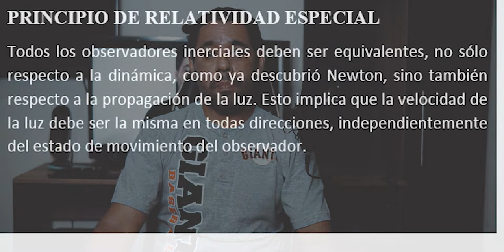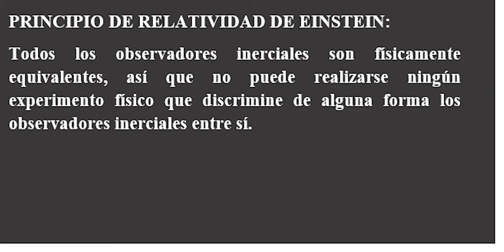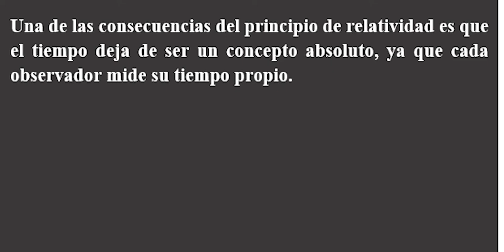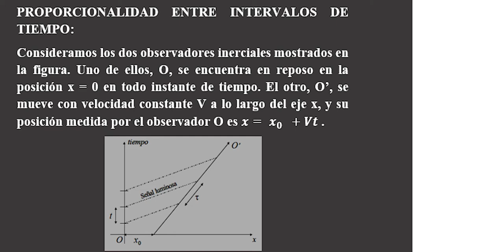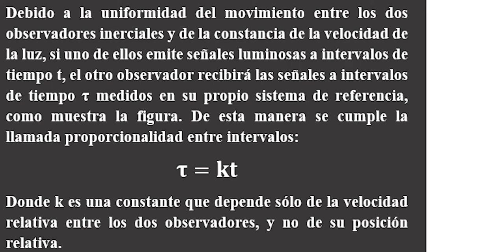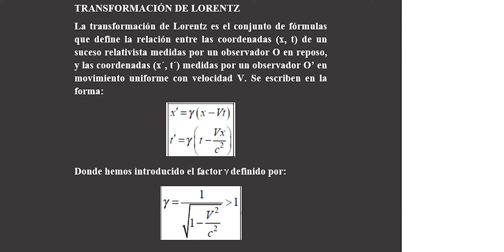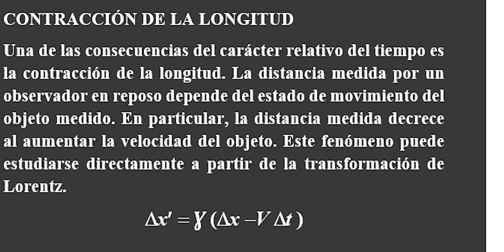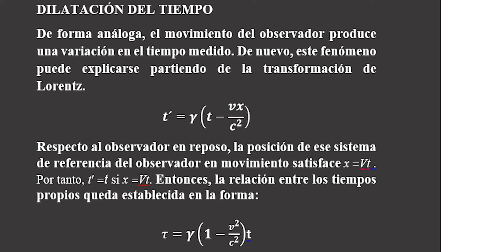Conceptos y Formulas - Teoría de La Relatividad Especial!!!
Compartimos otro video más, cortesía del canal "La magia de la mecánica Cuántica", relacionado a conceptos y formulas  para la comprensión de la Teoría de La Relatividad Especial.